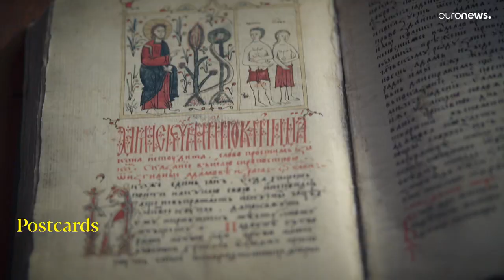À la découverte du monastère bulgare de Rila, centre spirituel millénaire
Bulgarie | Ce monastère orthodoxe majestueux est niché à plus de 1 100 mètres d'altitude. Fondé au Xe siècle, il est le plus renommé du pays.